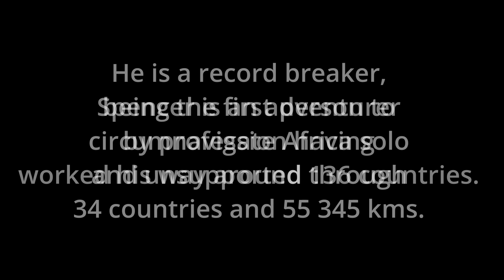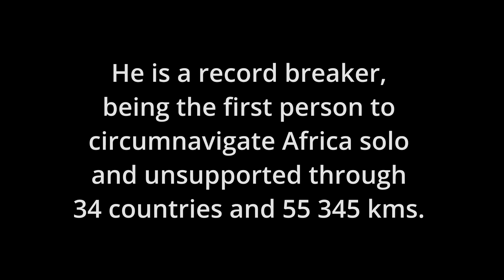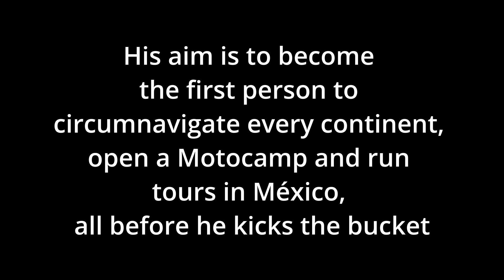Spencer Conway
We are proud to have Spencer Conway attend Bike Festival South West in 2023. He will share his fast knowledge of Adventure bike riding and travels from our Showcase stage on the 1st July 2023.